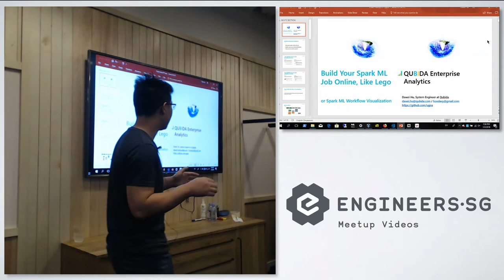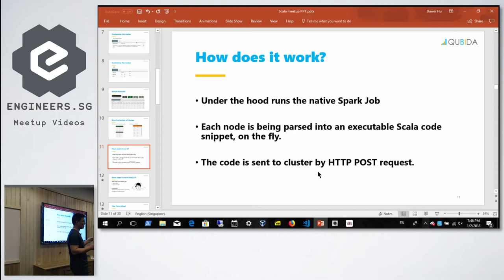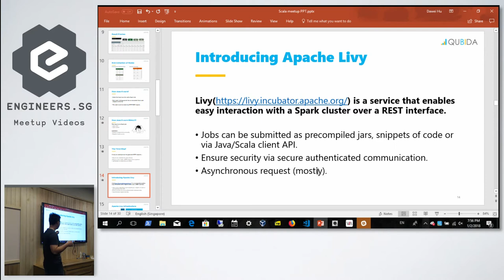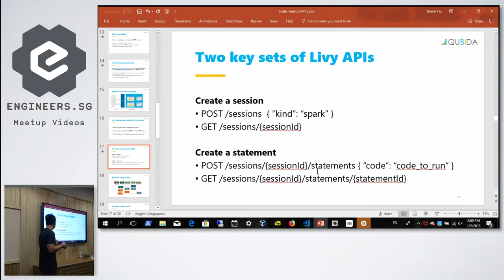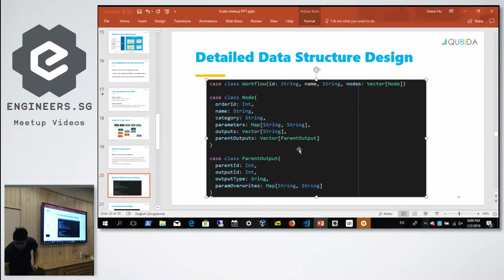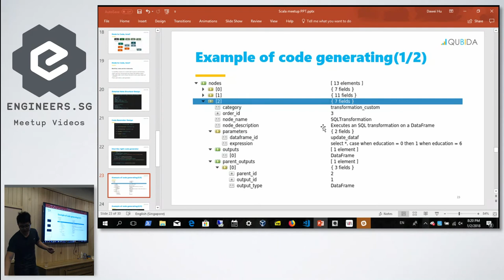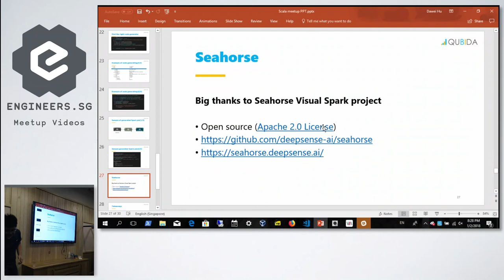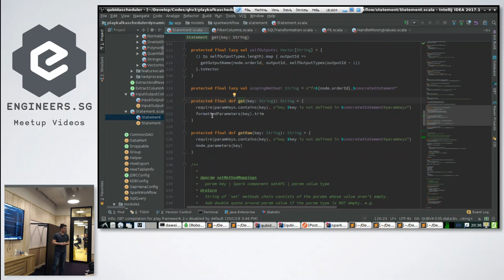Build Your Spark ML Job Online, Like Lego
Speaker: Hu Dawei (David)

In this presentation, we will learn how to design and assemble a complete Spark application and submit / run / modify the job on the fly.

We will see a demo of how various node can just be dragged and dropped through the web interface, with an explanation along the way about the overall design and Apache Livy as one of the key tools that makes this possible.

Presenter(s): Hu Dawei, System Engineer @ Qubida Analytics
Dawei is a System Engineer at Qubida, responsible for the back-end services that supports the Qubida web platform, such as Big Data ingestion, Spark job execution / scheduling, ML workflow visualization, etc.